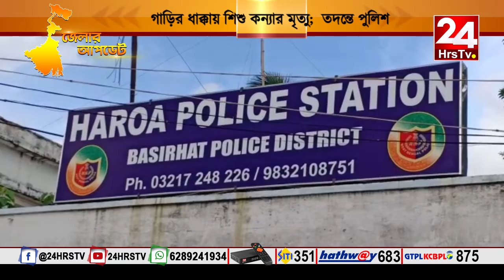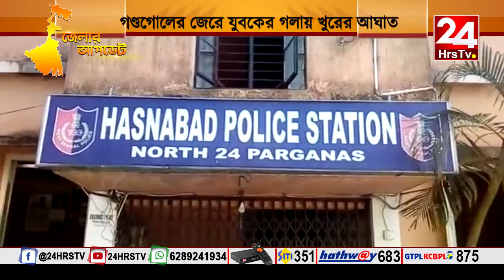24HRS TV JELA UPDATE